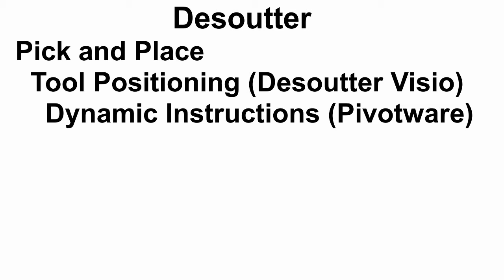Desoutter Visio with Pivotware - Pick & Place & Dynamic Instructions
Desoutter presenting Pick & Place system working with wireless tool positioning (Desoutter Visio) and dynamic instructions with full traceability (Pivotware).